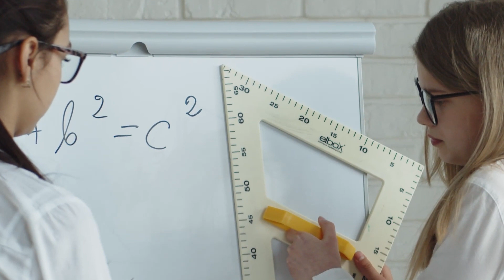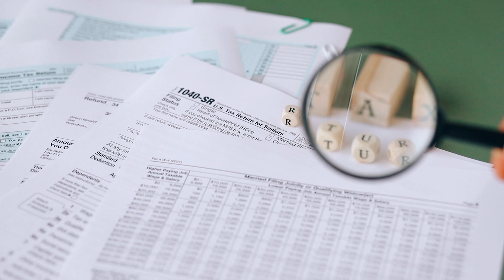Milovan Perić's Tips for CFD Students 🔑